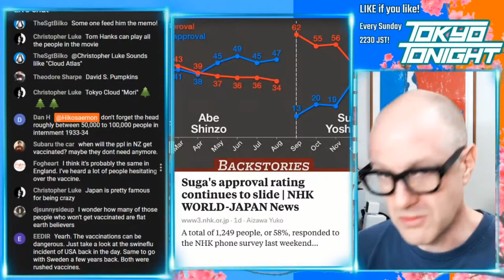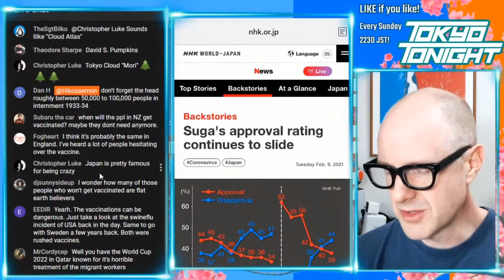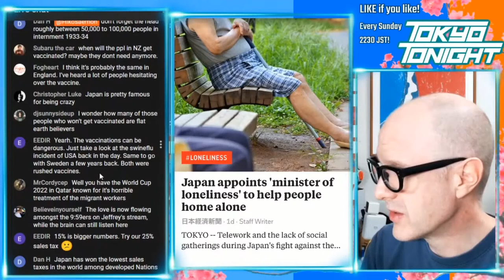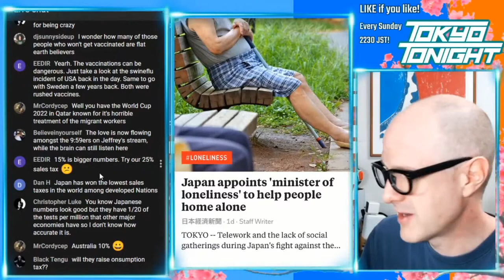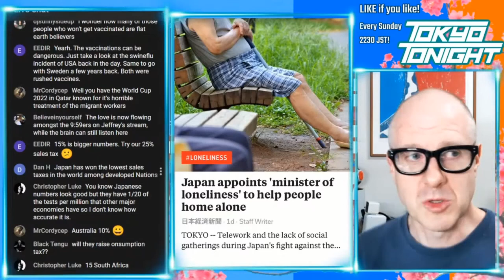Tokyo Tonight! Suga's New PM Honeymoon Crashing to an End